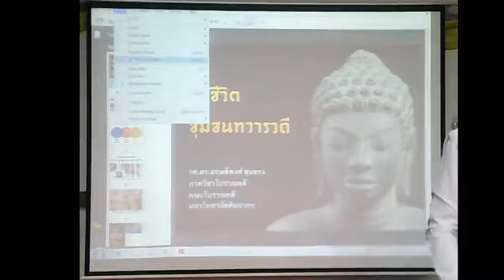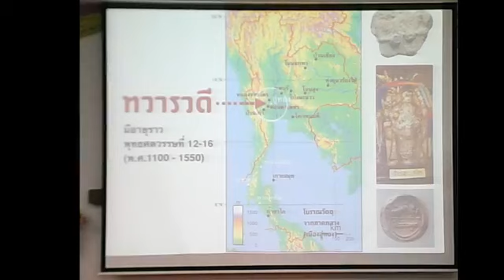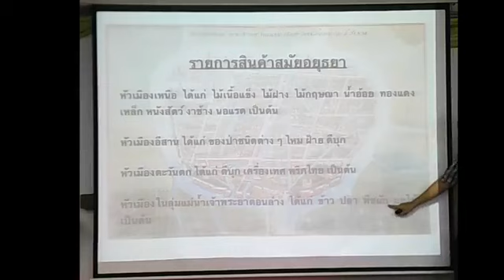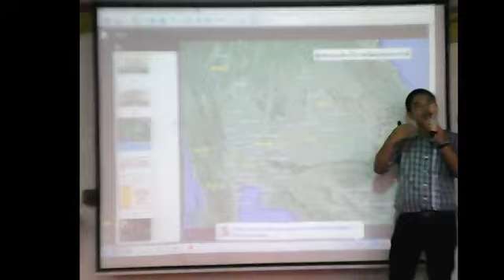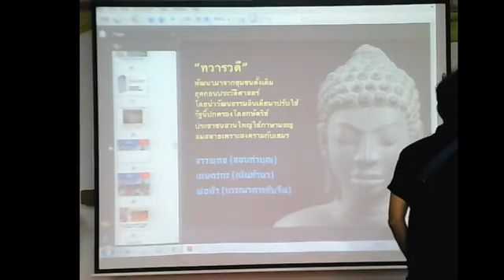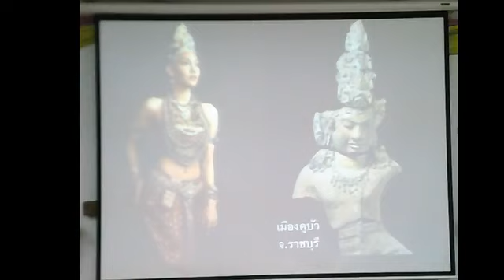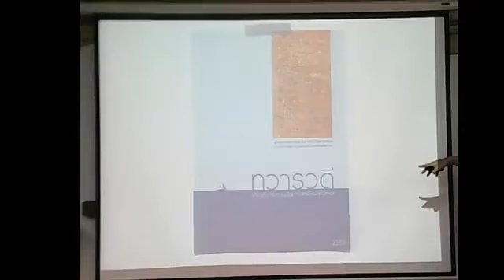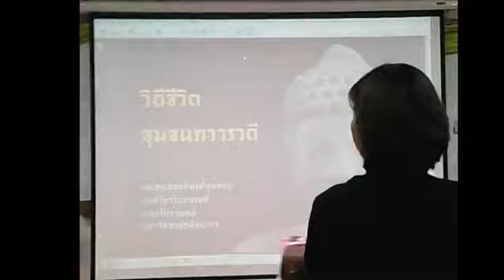ทวารวดีศึกษา โดย รศ.ดร.สฤทธิ์พงษ์ ขุนทรง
โดยวิทยาลัยสงฆ์พุทธปัญญาศรีทวารวดี (มจร วัดไร่ขิง)